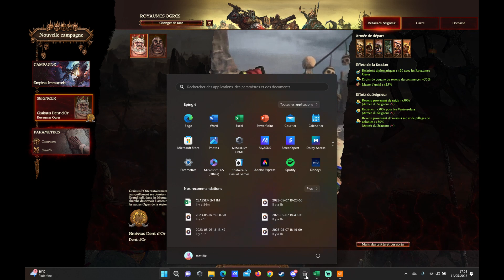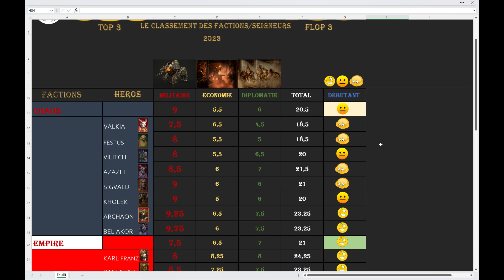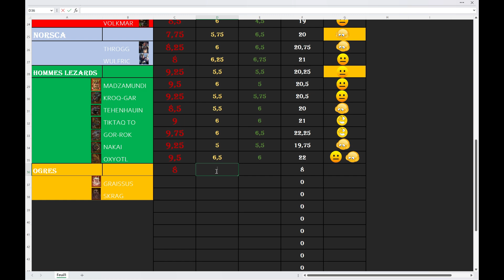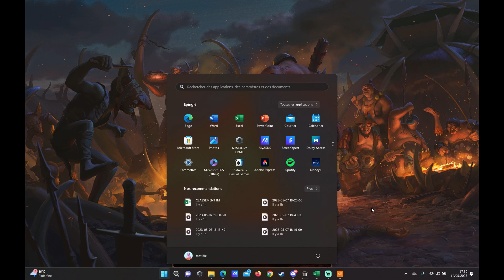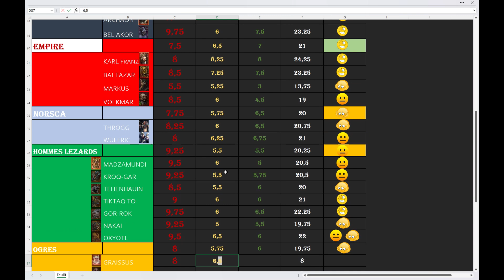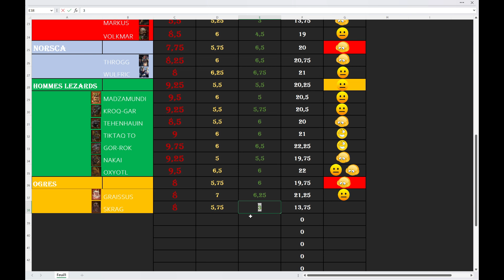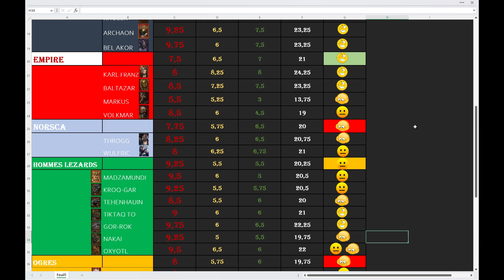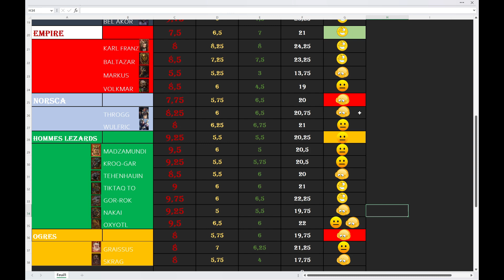Total War Warhammer 3, Emission partie 5 :Le classement des seigneurs 2023: Les royaumes Ogres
chapitres :

00:00 : Les Royaumes Ogres
22:18 Graissus
33:48 : Skraag

Bienvenue dans ce projet 2023 qui verra (re)naitre le classement des seigneurs , suite direct de notre classement sur total war warhammer 2 .
Une faction par semaine(ou pas pendant l'été) , Une notation individuelle pour chaque seigneur , des classements , des débats , VOS avis  , bref tout pour  passer de bons moment .

Pour rejoindre le discord de la chaine et participer dans l'onglet "classement des factions 2023) c'est par

pour le twitter ( à venir , des jeux, des enigmes et du contenu warhammer en masse).